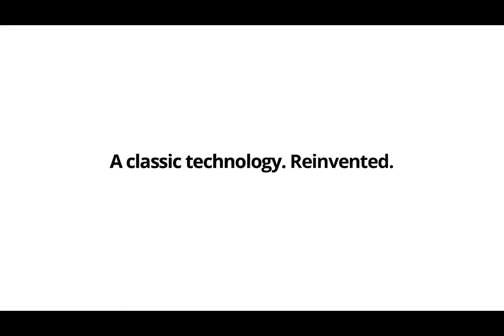Mel Case Reel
Mel Case is a bilingual LA-based 1/2 Colombian (1/2 Caucasian) and openly queer actress, comedian, singer, writer, producer & director.